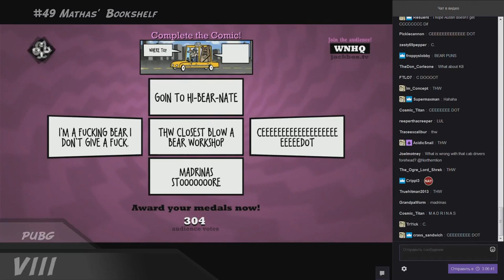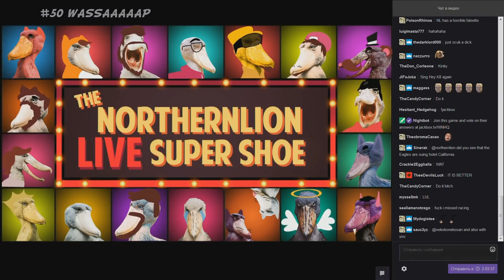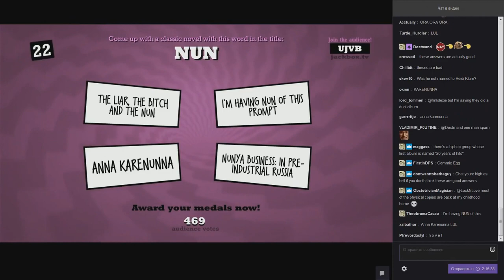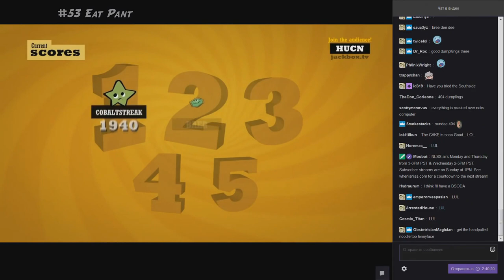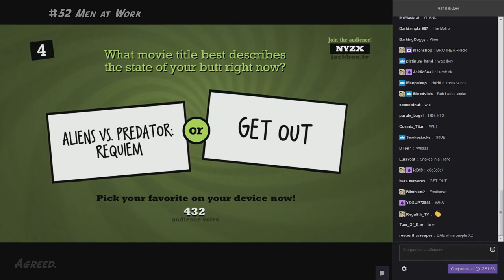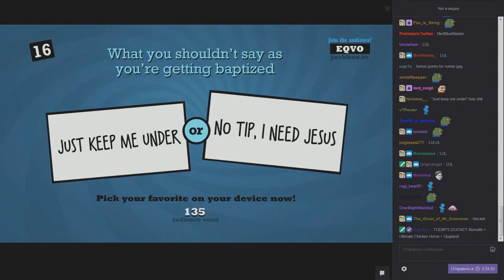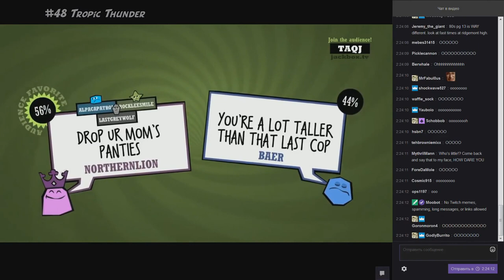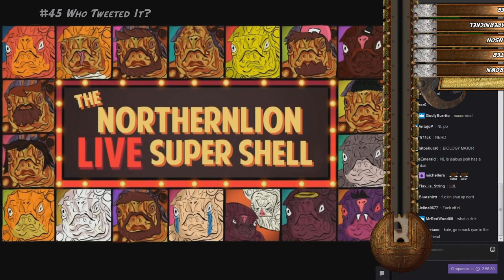[NLSS Quiplash] Clever & Cerebral Compilation 2017 (Part 1/2)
I finally finished a bunch of new overlays and counters. UCH is coming up next!